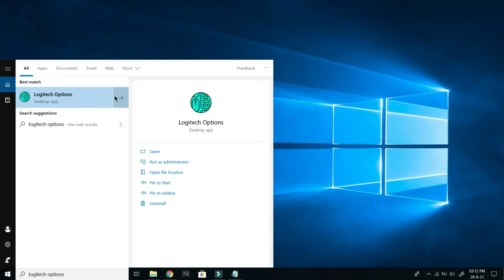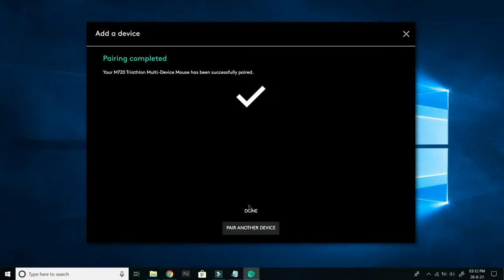How to Pair Logitech M720 Mouse with Unifying Receiver